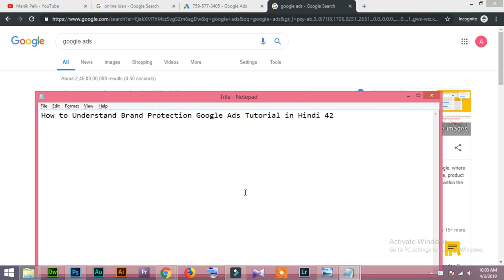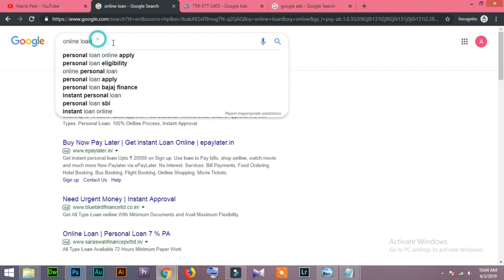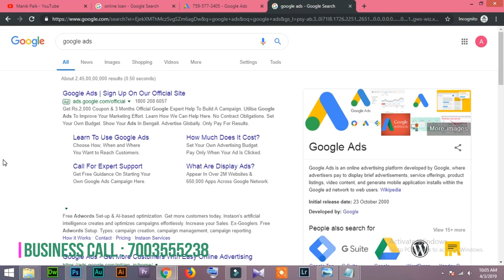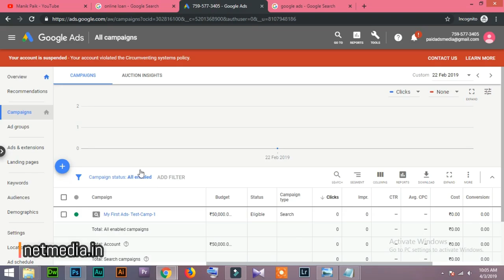42 How to Understand Brand Protection Google Ads Tutorial in Hindi/Urdu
How to Understand Brand Protection Google Ads Tutorial in Hindi/Urdu